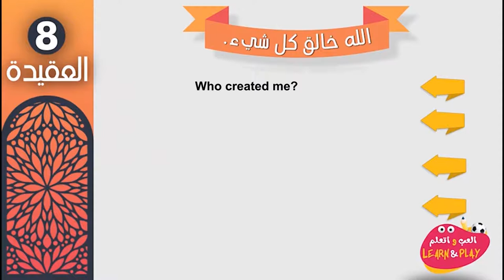08 🇺🇸 Allaah is the Creator of everything